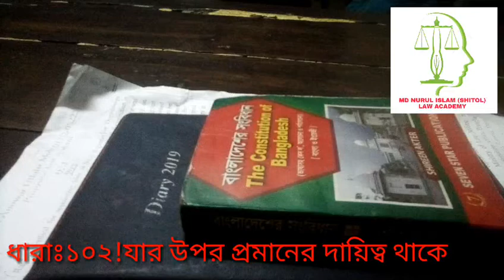ধারা১০২ঃযার উপর প্রমানের দায়িত্ব থাকে! সাক্ষ্য আইন১৮৭২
ধারা১০২!প্রমানের ভার যার উপর ন্যস্ত থাকে!

LECTURER,VIDEO EDITOR, CAMERA
MD.NURUL ISLAM (SHITOL)
ADVOCATE
Civil, Criminal, Tax&Vat,Misce.Laws Consultant
FOUNDER-PRINCIPAL :
MD.NURUL ISLAM (SHITOL)LAW ACADEMY
DHAKA

VIDEO SPOT
DHAKA BAR ASSOCIATION BUILDING
DHAKA, BANGLADESH

THE EVIDENCE ACT1872
The Evidence Act 1872
-Aminul Islam
SUFI PROKASHONI
Nilkhhet,Dhaka, Bangladesh

HAPPY EVERY DAY(2ALL)!
=প্রতিদিন সব সৃষ্টির মংগল হোক!
GOD BLESS ALL!
=শ্রষ্টা সবার মংগল করুন!
MD.NURUL ISLAM (SHITOL)